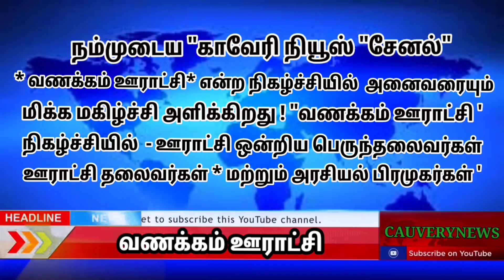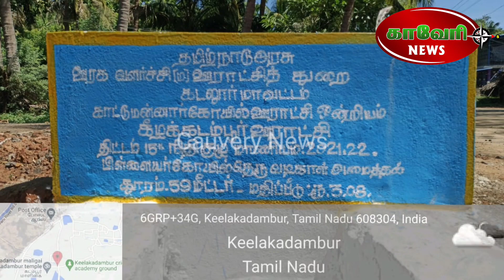கீழ கடம்பூர் ஊராட்சி தலைவர் சரிதா சுரேஷ் அவர்களை கிராம் மக்கள்....!?